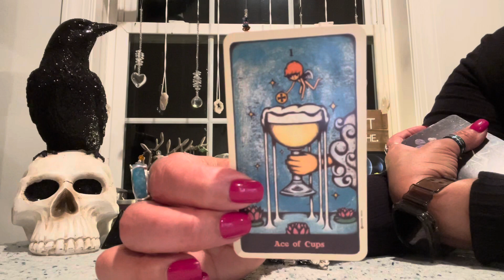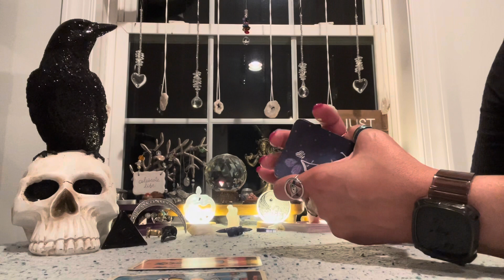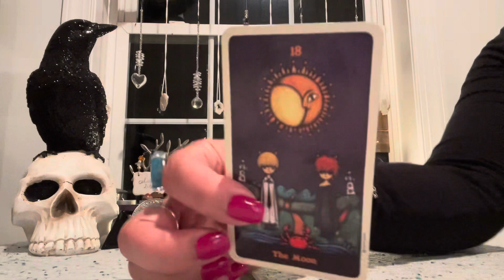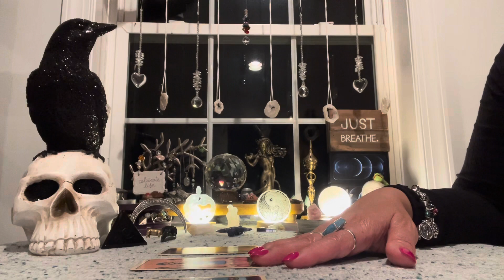SCORPIO 🦁 LOVING PEOPLE DESPITE OF WHAT’S HIDDEN 🦁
Credit for this reading Dragonfly Spirit

About Me
I am Mia and I am Dragonfly Spirit , I am an Intuitive Empath & Tarot Reader. I use the cards as a guide … with my intuition &  the help of my spirit guides & my ancestors I will bring you messages and guidance that may be able to help you. I have been part of the spiritual world since I was a child, for as long as I can remember,  naturally as a child it was different, after my adulthood I kinda turned away, not for fear, but for the simple notion of the responsibility that comes with being a Spiritual Healer. After becoming a mom, a wife, and divorced, for 15 years I worked in the restaurant industry.  I was a waitress and a bartender, loved n hated my job. Over the years I realized my purpose in life was to help people rise from undesirable and low vibrational places. As a Scorpio, I have endured many transformations and here I am today feeling honored that I am able to share my knowledge and blessings with you. Thank  you for joining me and being part of our journey in raising positive vibration in the WORLD !!! 🦋

READINGS
When you are ready to book your session and payment, I will let you know when to expect your reading. ALL READINGS will be PHONE Sessions unless you order a prerecorded video

I will also send you a picture of your spread and 4 oracle messages for guidance
PERSONAL Readings are 40+ cards -  1 hour phone session $75.00
COUPLE Readings are 60+ cards - 90 mins phone session $125.00
PERSONAL READINGS (1hr) $125.00
COUPLES READINGS (90 mins ) $200.00
Pre-recorded readings are also available for the shy 🙈 😘
Personal 45 minute reading $55.00
Couple 60 minute reading $85.00